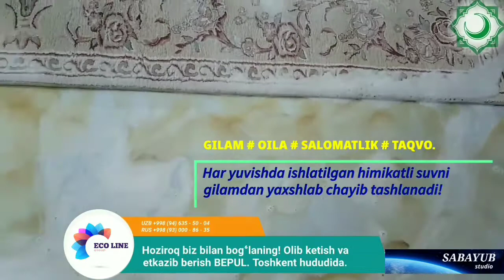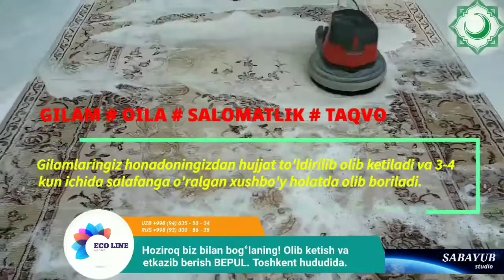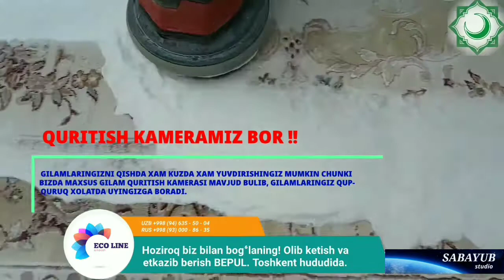sog'lik garovi 2 qism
Gilamlaringiz 4 marta toza pok suvda chayiladi va yuviladi.
Har yuvishda ishlatilgan himikatli suvni gilamdan yaxshlab chayib tashlanadi!Avtomoykalarda yuvilgan gilamlarni pok deb bulmaydi chunki mashinalardan tushgan loy aralash najosat gilamingizga tegmasligiga ishonasizmi?
Gilamlaringizni tez va sifatli yuvilishiga 100 % kafolat beramiz.
Gilamlaringiz honadoningizdan hujjat to'ldirilib olib ketiladi va
3-4 kun ichida salafanga o'ralgan holatda yuvilib olib boriladi.
To'lov yuvib kelingandan so'ng amalga oshiriladi.
Buyurtmalar siz hohlagan vaqtda qabul qilinadi
Shahar bo'ylab olib kelish va yetkazib berish hizmati bepul !!
Bizni tanlang va biz bilan buling.
ECO LINE siz haqingizda qayg'uradi.
Murojat uchun tel :
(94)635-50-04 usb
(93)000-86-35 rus